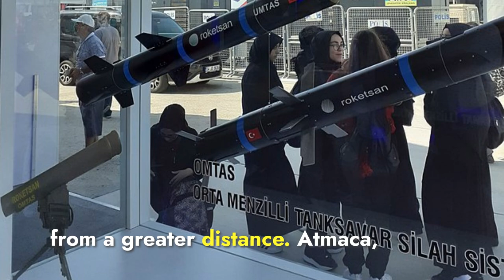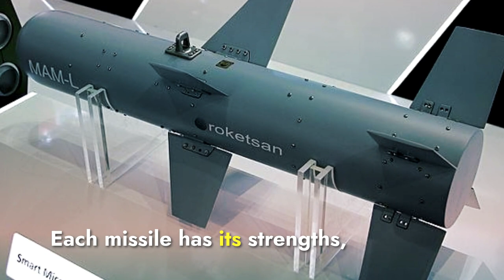India's BrahMos vs Turkey's Atmaca | In English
Hello everyone! Today, we will compare two powerful anti-ship missiles: India's BrahMos and Turkey's Atmaca. We’ll dive into their speed, range, guidance systems, warhead capabilities, engine types, deployment versatility, and strategic significance. Learn how these missiles stack up against each other in modern naval warfare.

Thanks